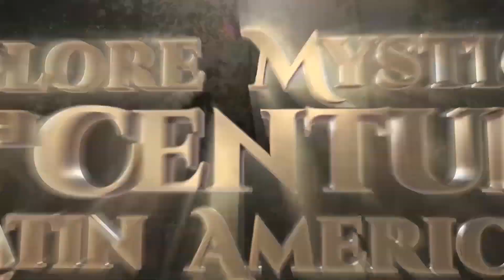Aluna: Sentinel of the Shards [Switch/PS4/XOne/PC] Discovery Trailer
Aluna: Sentinel of the Shards is a mythology-based action-RPG that follows the exploits of Aluna, the warrior daughter of a Spanish conquistador and South American nature goddess Pachamama.

Aluna: Sentinel of the Shards is coming to PC, PS4, Xbox One, and Nintendo Switch in 2020.